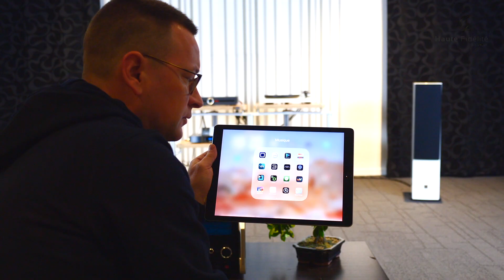Unboxing de l'amplificateur et de la platine vinyle ROKSAN ATTESSA.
00:00​ : Intro